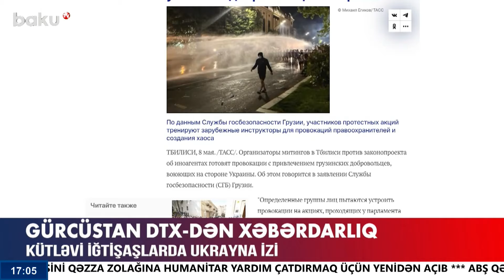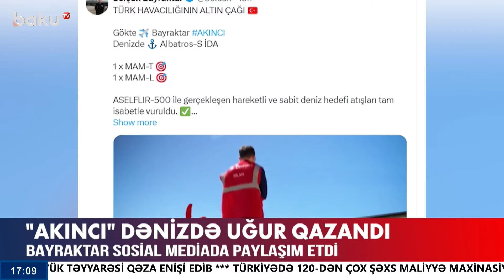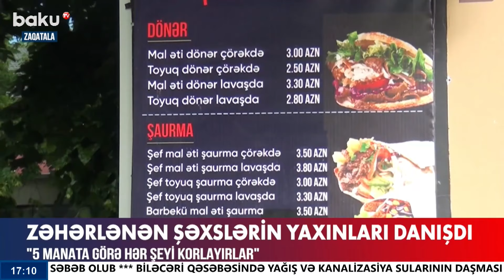Məleykə Abbaszadə açıqlama verdi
00:00 - Giriş
01:18 - Bolqarıstan prezidenti Azərbaycanda səfərdədir
03:00 - Separatçı qüvvələr yenə iş başında
04:20 - Gürcüstan DTX-dən xəbərdarlıq
05:34 - Kiyevin strateji obyektləri hədəf alındı
07:03 - ABŞ-nin Ukraynalı nümayəndəsindən gözlənilməz addım
08:40 - "Akıncı" dənizdə uğur qazandı
09:54 - Zəhərlənən şəxslərin yaxınları danışdı
12:21 - "Dönərxanalarda çir ətin hazırlanması qadağan ediləcək"
14:20 - Qalmaqallı bağçanın müdiri əmək qabiliyyətini itirib
15:51 - Dost mərkəzlərinə müraciətlərin sayı açıqlanıb
17:45 - DİM-in yeni korpusu istifadəyə verilib
20:16 - Azərbaycanla Türkiyə arasında birgə hökumətlərarası komissiyanın mətbuat konfransı